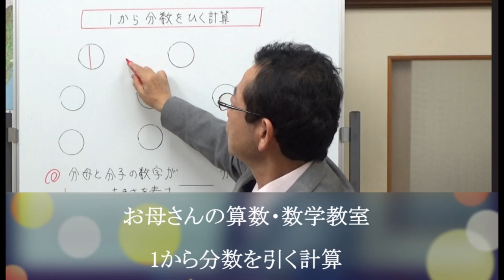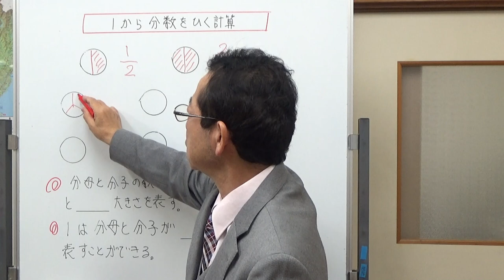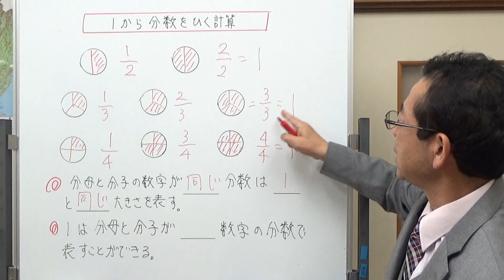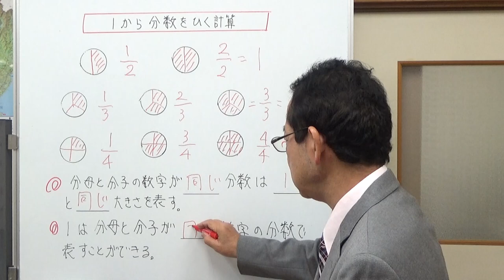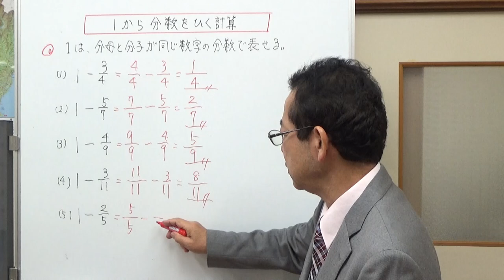１から分数を引く計算 お母さんの算数・数学教室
1から分数を引く計算を説明しました。小学校4年生の学習内容になります。